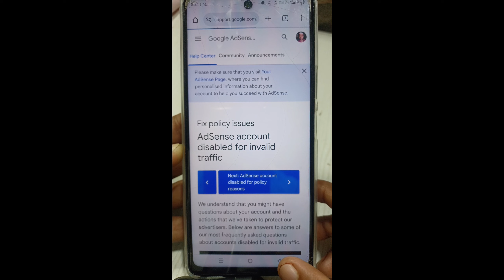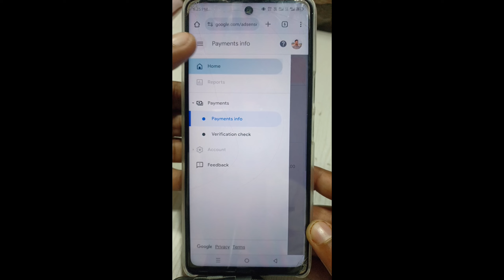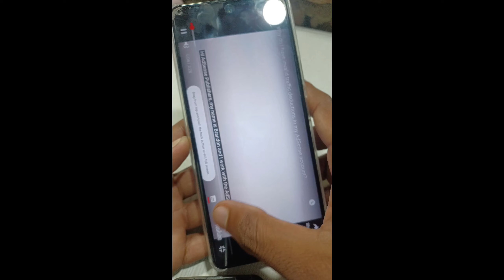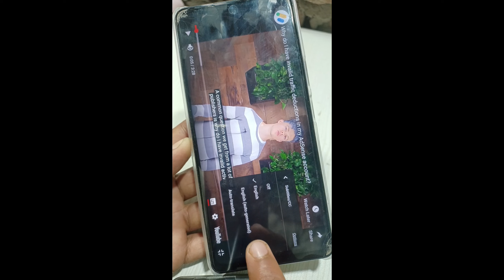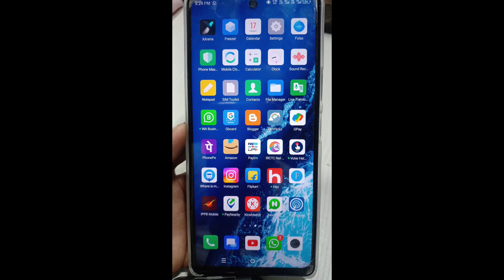your account has been closed by Google | adsense account closed by Google problem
adsense account has been closed by Google
adsense closed by Google problem
invalid traffic adsense closed by Google
invalid click adsense closed by Google